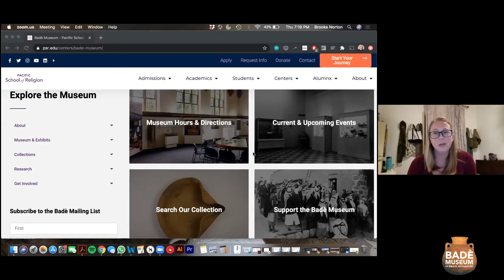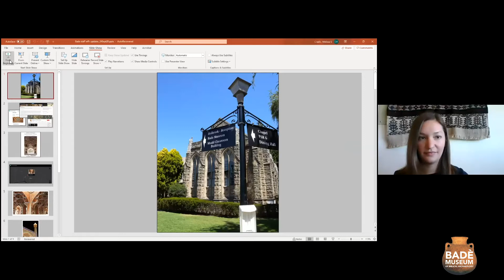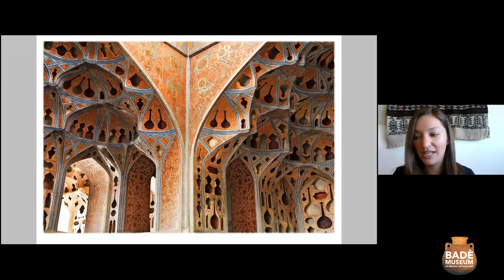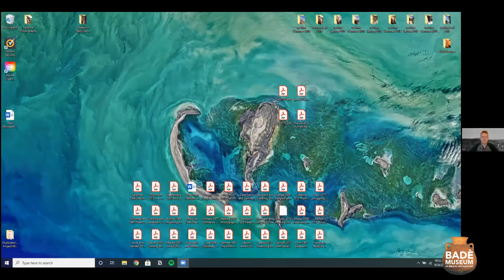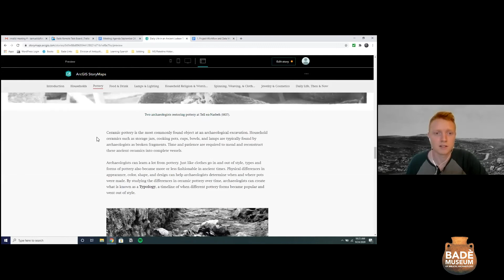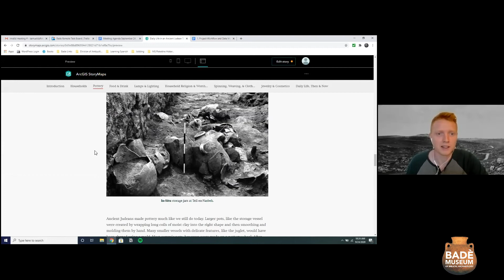Bade Museum Updates from Home!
Want to know what we've been up to while working from home? Check out our Updates from Home video to learn more about our exciting upcoming virtual programming at the Bade Museum!

Editing: Brooke Norton